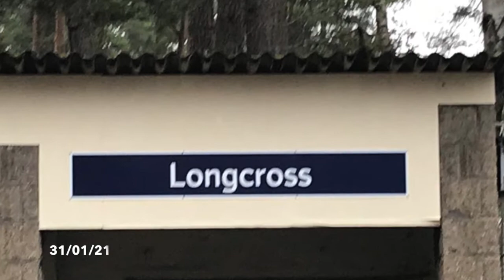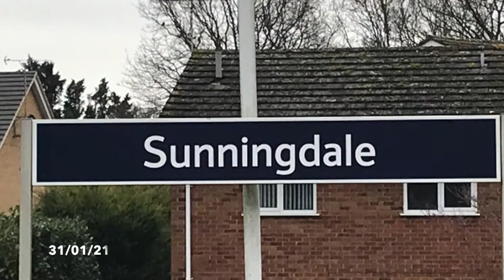Trains at Longcross & Sunningdale (Incl. Weybridge Services Diverted To Ascot), W-RL, 30/01-31/01/21